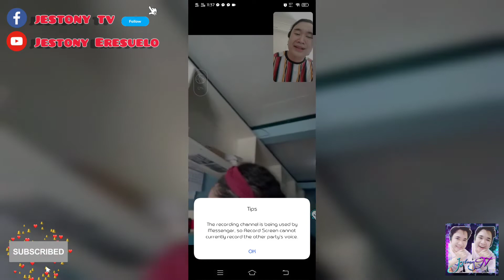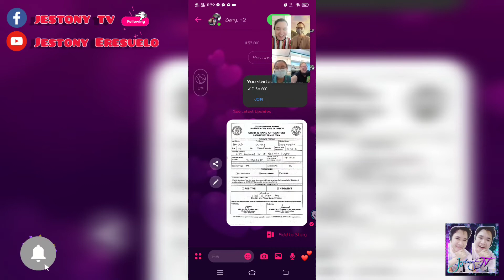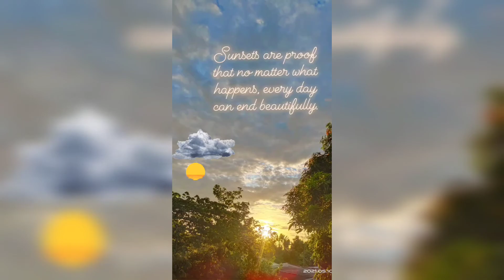Vlog #023 - My COVID-19 Journey Ends || Tested Positive for Coronavirus Vlog || Jestony Eresuelo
A ROLLER COASTER RIDE IS ENDED! My Covid-19 Journey as positive has ended. To all the people who helps me, encouraging me. Maraming Salamat sa inyo. dahil hindi niyo ko iniwan and still na nandiyan pa rin na handa akong tulungan. Maraming salamat. For all your prayers and Love. I really appreciate it Guys! May the God Bless you all more. At dito na nga po nagtatapos ang aking Covid-19 Journey. Maraming Salamat. Be Healthy! Keep Safe. I Love You All. XOXO